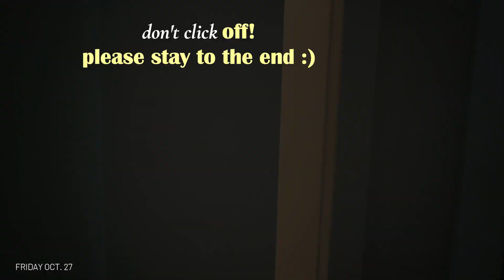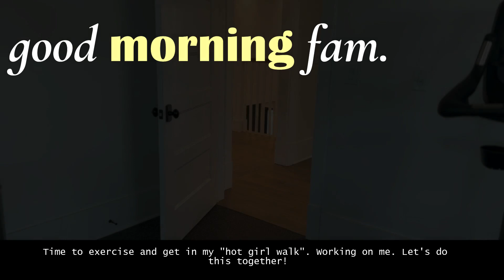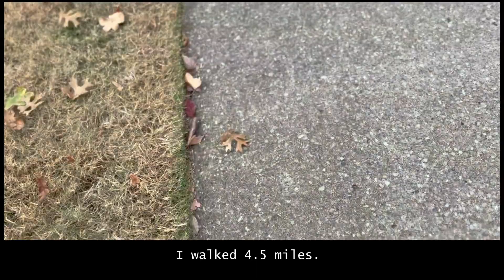Living Single After 50 Diaries. My life working on me, morning routine, Gym, no talk/relaxing vlog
Welcome or welcome back to my Living Single Diaries: days in my life working on me, morning routine, gym, no talk/relaxing vlog. In this video I am cooking more greens, lol, taking my mother shopping and more. Life is lifing and your girl is going through it but as I like to say, dealing with life and the changes we go through daily can be hard but also life can be beautiful and very rewarding. I hope these vlogs will be relaxing and help you with whatever you are going through. Let's get through it and celebrate together! My purpose is simply to help, inspire and motivate through my journey. 🤍

⁕ More of My Living Single Diaries: Days In My Life ⁕

Pink crossbody camera bag
Grey camera/laptop backpack bag

🤍SOME MY FAVORITE CLEANING PRODUCTS:
*Magic Sponge Eraser
*Simple Houseware 12 Pack Microfiber Cleaning Cloth
*Tineco iFloor 3 Breeze complete wet/dry vacuum cordless
*BISSELL Little Green Multi-Purpose Portable Carpet and Upholstery Cleaner
* zenmag Round Mirror for Wall,30-inch Metal Framed
* Cplxroc Console Table for Entryway
*Pillowflex Synthetic Down Pillow Insert - 20x20 Down Alternative Pillow
*Booque Valley Throw Pillow Covers, Pack of 2 Super Soft Elegant Modern Embossed Patterned Gray Cushion Covers Decorative Pillow Cases
*Booque Valley White Throw Pillow Covers, Pack of 2 Super Soft Elegant Modern Embossed Patterned Cushion Covers
* Bissell PowerForce Helix
* Ocedar Spray Mop
* Swiffer Duster
* Dawn Powerwash Spray
* Method Laundry Detergent Fresh Air
* Method Wood Cleaner
* Libman Angle Broom with Dust pan
* SprayWay Glass Cleaner
* Method All Purpose Spray Cleaner

DECOR AND ORGANIZATIONAL PRODUCTS I USE
* Clear Plastic Apothecary Jars
* Piece Fruit and Veggie Storage Boxes
* 8-Pack Organizer Storage Bins
* Grey Woven-Lined Wicker Baskets
* Set of 4 Black Rope Woven Baskets
* Bamboo Expandable Drawer Organizer
* 22-Piece Airtight Food Storage Container Set

LOVE,

NICOLE 🤍